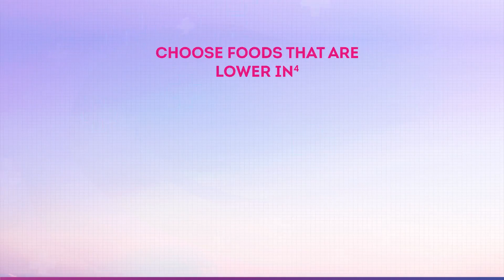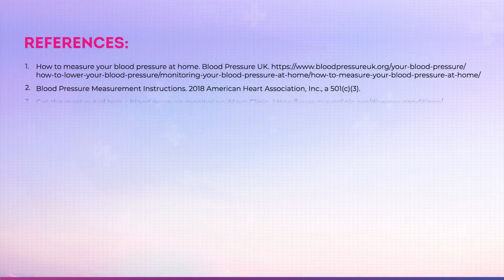World Hypertension Day 2023 Message from Dr Jaydip Pal Consultant Physician 17 May, 2023, Wednesday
Measure your blood pressure accurately, control it, and live longer.
Stay healthy, eat healthy, stay away from Hypertension. Hypertension is like a silent killer for humans.
World Hypertension Day is globally celebrated every year on May 17th to raise awareness of the importance of measuring periodic blood pressure, and knowing its normal levels. When the heart beats, it pumps blood into vessels, then blood pressure is measured by the force of blood pushing against the walls of blood vessels (arteries); where it is pumped by the heart, the higher the blood pressure, the harder the heart to pump blood.
Objectives:
Awareness of the symptoms of high blood pressure.
Motivation to know blood pressure measurements.
Knowledge of early prevention methods of high blood pressure.
Highlighting prevalence of high blood pressure in the community.
Facts:
High blood pressure occurs when systolic blood pressure is equal to or greater than 140 mm, and diastolic blood pressure is equal to or greater than 90 mm.
High blood pressure is a leading cause of premature death worldwide.
High blood pressure is called the silent killer as symptoms may not appear clearly.
An unhealthy lifestyle can increase the risk of high blood pressure, such as: eating too much salt, being overweight, lack of exercise, and smoking.